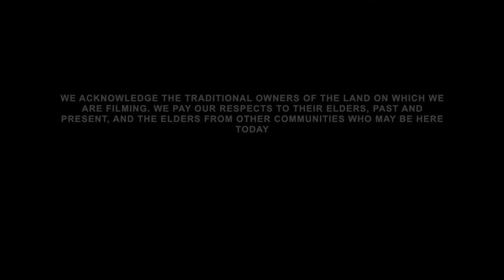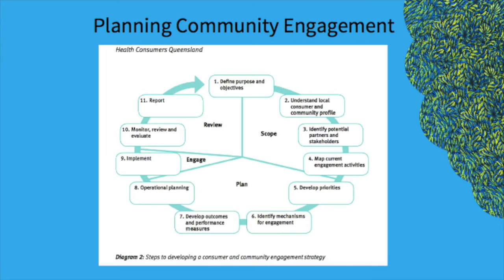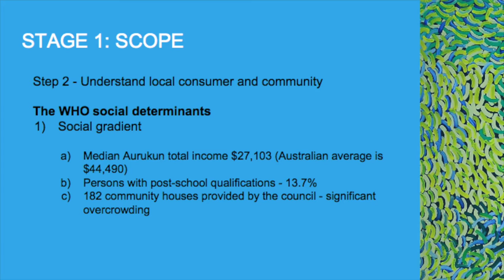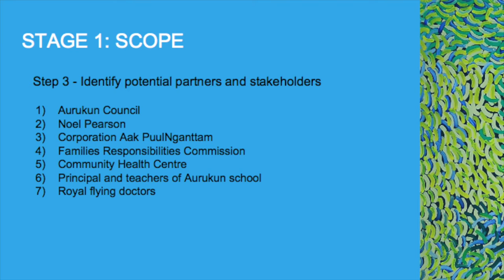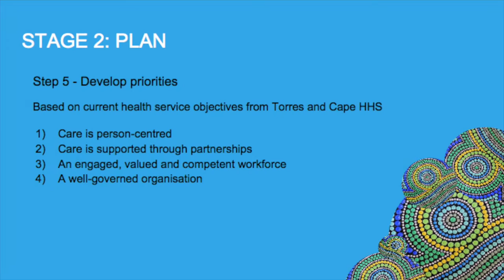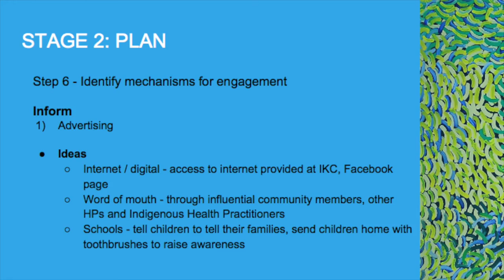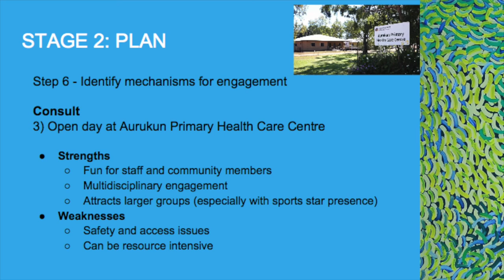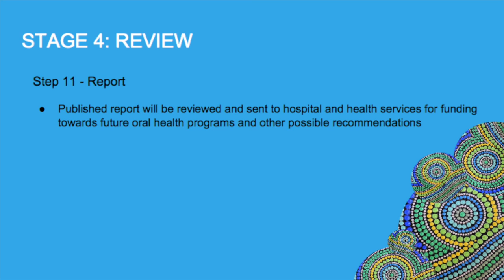HS2401 Assessment Task 2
Aurukun Oral Health Community Engagement Strategy

By Maxim Milosevic, Andrew Park, Scott Currell, Mia Salvestrin & Dimitri Toumazos